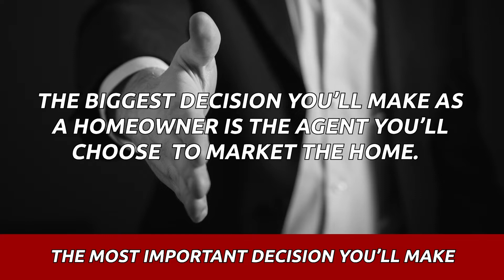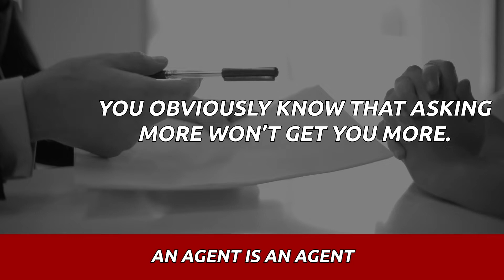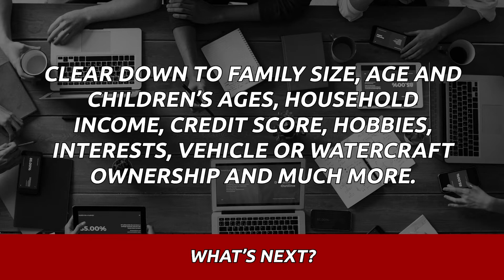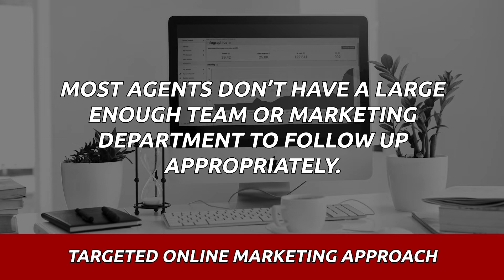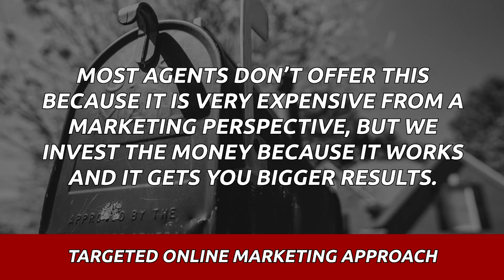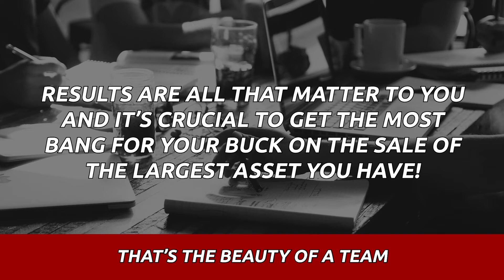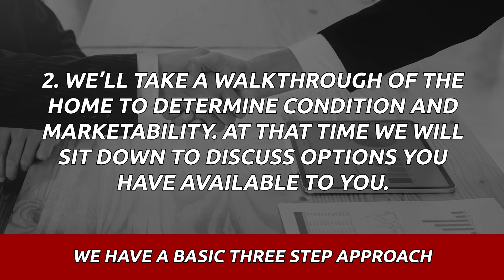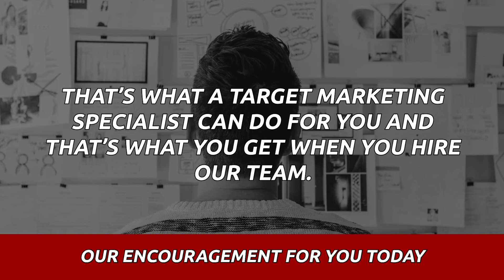Selling Your Naples, FL Home for Top Dollar (NET), Without all the Headaches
In this quick video, we'll explain how you can use Target Marketing to attract the exact right buyers to your home, ensuring you sell for top dollar.